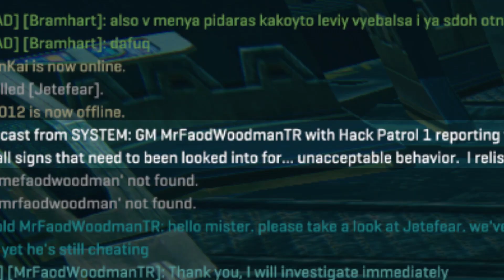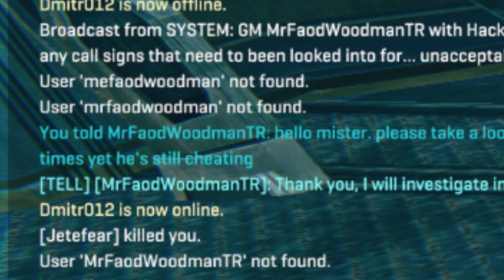Planetside 2: A little sad story about SOE support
Jetefear is still ok and he keeps cheating at Woodman

Edit: thanks to reddit he's got banned